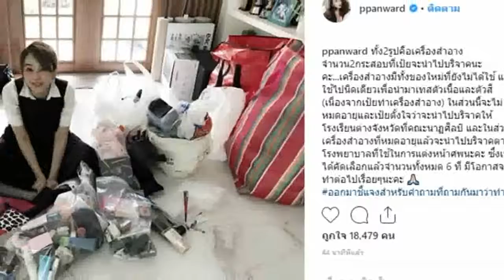เปิดคลังเครื่องสำอางที่ เป้ย ปานวาด เก็บไว้ไม่เคยใช้ ใจดี เตรียมนำบริจาคคณะนาฏศิลป์